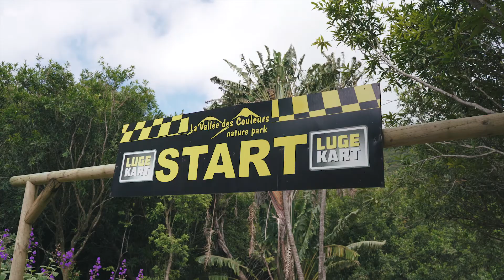Our latest activity: The Luge Kart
Compete with your friends during a Funny Luge Kart session filled with adrenaline. Unleash the beast and have fun!